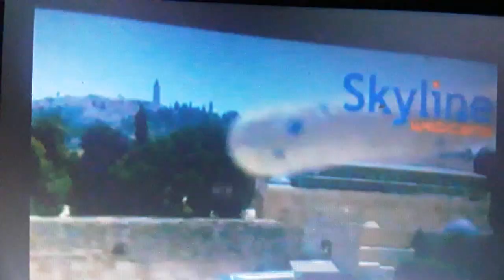White Cylindrical Shaped UFO (Jerusalem)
𒀭 White Cylindrical Shaped UFO  (Jerusalem).